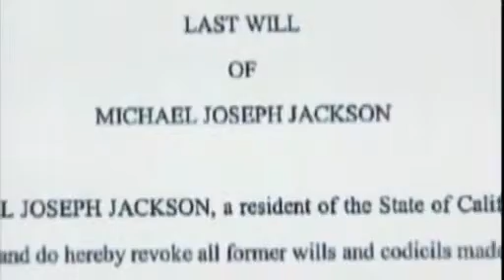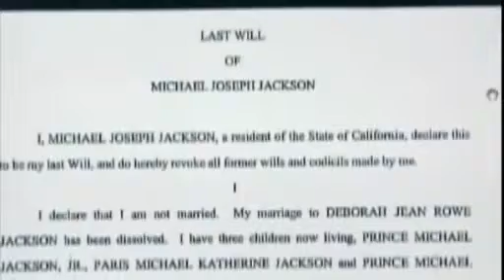Michael Jackson's mother to get custody of his children-Part II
Michael Jackson's mother Katherine is to get custody of the late singer's three children, while his ex-wife Debbie Rowe will have visitation rights..